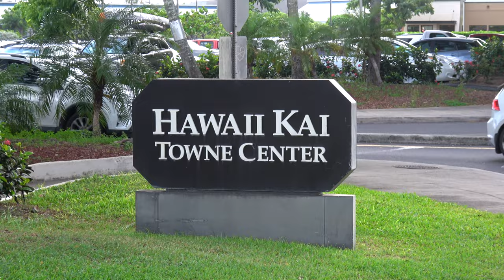Makahiki, Hāwea Heiau, Ahupua‘a o Maunalua to Pūnawāi o Kānewai, Ahupua‘a o Kuli‘ou‘ou Nowemapa 2020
press wheel for 4 K video . Makahiki, Hāwea Heiau, Ahupua‘a o Maunalua, Moku o Kona, Mokupni o O‘ahu to Pūnawāi o Kānewai, Ahupua‘a o Kuli‘ou‘ou, Moku o Kona, Mokupni o O‘ahu, 14 Nowemapa 2020

mahalo nui to the Pale and Sonoda ‘Ohana and to all the people who for many months, let me try to export this 4k video

cam and edit

Oren Tsutsumi

technical facilitation
Pale and Sonoda ‘Ohana and
many others

camera logistics
Pono Kealoha
Luwela Leonardi